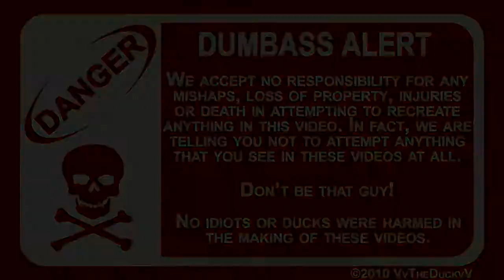Meet Honey Duck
This duck was found in a salt water pond with many others that were malnourished.  I never did see any of these ducks foraging for their own food at all, rather they all compete for handouts given to them by people.  This duck was unique because he/she (unknown, has traits of both sexes) was tame enough to come to me and allowed me to pick her up on 3 separate occasions.  After the 3rd time she let me pick her up, I noticed that she was just feathers and bones, hardly any meat on her at all, emaciated and in need of help.  Because this duck had selected me as her protector, she was brought home as she was too kind and sweet and deserved better than what the wild could offer to her.

Speculation by duck experts is that this duck isn't a mallard at all.  Even in emaciated state, this duck exceeds the maximum weight and size for a wild mallard, also color and markings are simllar to a mallard, but exactly that of a mallard/pekin offspring which also reared this duck flightless. Therefore this duck is a hybrid breed, probably dumped there by someone that raised this duck.  Being that this duck is of domesticated genes, it would be not protected under the Federal Migratory Bird Treaty Act, therefore I have not broken any federal law in taking this duck home.

You can also be a fan of Skeeter the Duck on her very own Facebook Fan Page!